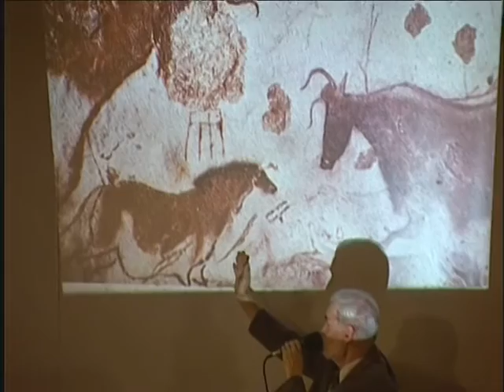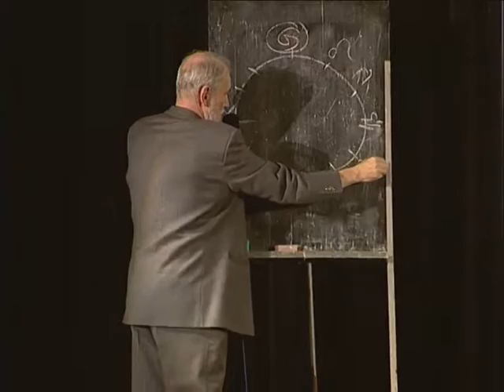Kezdet vagy menekítés 5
A fény Szentélyei - Pap Gábor előadássorozata